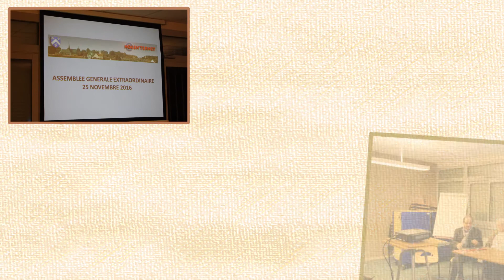Méli Mélo Nogen'ternet N°2 - Jeanine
Jeanine a réalisé un Deuxième Méli-Mélo de nos activités hors cours, plutôt sympathique et festif. Bien sur il y en aura d'autres...Merci Jeanine.